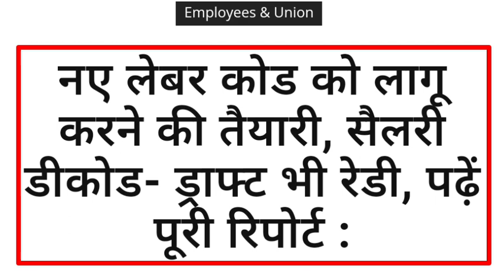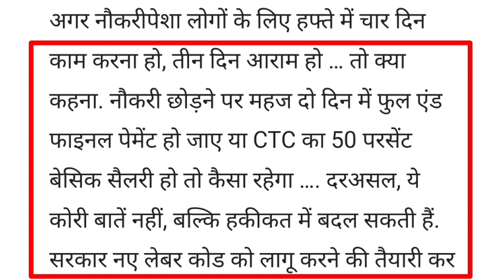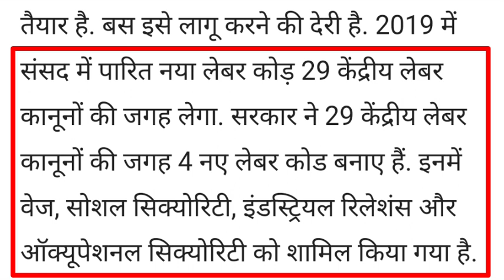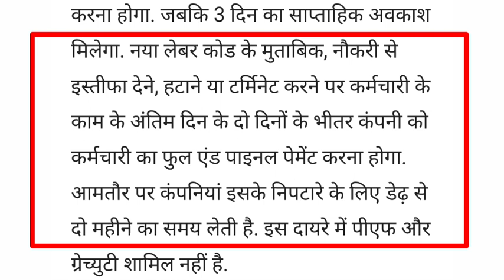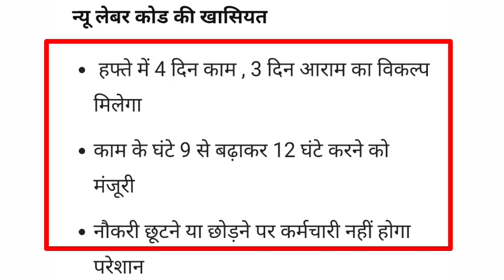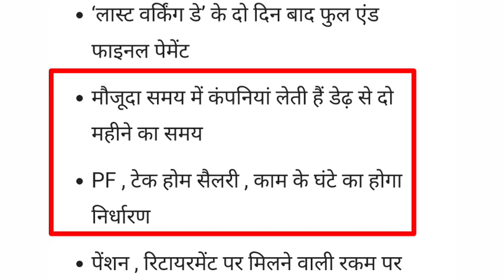New Labour Code जल्द लागू होगा। अब हफ्ते में 4 दिन काम 3 दिन आराम। New Labour Codes।